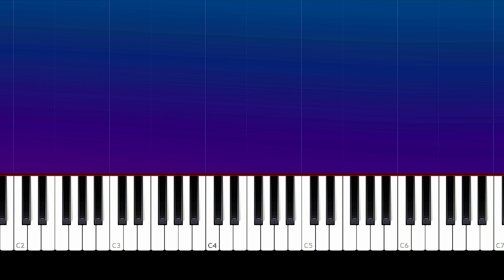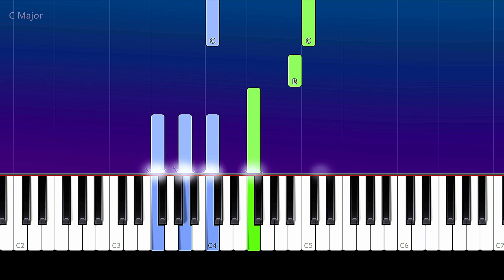LANY - heart won't let me (Piano Tutorial)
How To Play LANY - heart won't let me   (Piano Tutorial / Piano Lesson)